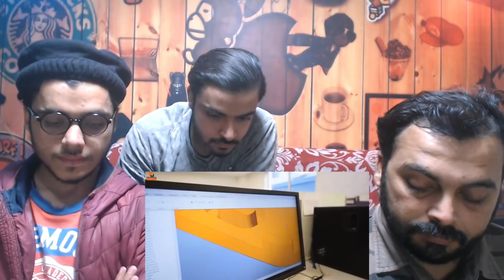💖Pakistani Reaction India's First Designed & Made in India Smartphone Is Here | ProudlyIndian​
by-pakistani-fair-reaction,
India's First Designed & Made in India Smartphone Is Here | ProudlyIndian​ Ft.Lava Mobiles🔥🔥🔥

Namaskaar Dosto, is video mein maine aapse baat ki hai Lava Mobiles ke ek new upcoming phone ke baare mein aur yaha saath mein ek tour diya hai Lava Deisgn Center ka jaha pe hum baat kar rahe hai India's first Designed in India Smartphone ke baare mein. Fir maine Lava ki manufacturing unit ka bhi ek tour diya aapko. India mein Lava apna naya product 7th January 2021 ko launch karne waala hai. Mujhe umeed hai ki aapko Lava Mobiles ki yeh video pasand aayegi.

Song
Maybe Nothing
Artist
Raphael Jomaux, SABAM
Album
Rari - Future Wave (MAG-6045)
AdRev Masters Admin (on behalf of Cezame Metro Park, BMI); Associated Production Music LLC
made in india smartphone 2021, made in india smartphone 2020, made in india smartphone company, made in india, make in india, india
100% Made in India Smartphone 🔥 Is it Possible?? AtmaNirbhar​
So in this AtmaNirbhar​ Bharat campaign let's talk about the reality of Made in India Smartphones. And find out is it even possible to make a complete Smartphone in India? Do watch the video till the end. As it has many amazing facts and information which you need to know before buying a Made in India Smartphone.
Top 5 Made in India Smartphones
Ever since the Government of India started pushing the Make in India program, a lot of smartphone makers have started investing in local manufacturing. Given the push, Make In India is offering an advantage to smartphone makers in terms of tax benefits. An increasing number of popular smartphone brands are now making or assembling their devices in the country. Here, we take a look at the top 5 smartphones made in India.

bgr.in,bgrindia,bgr.in india,bgr reviews,mobile reviews,bgr.in videos,make in india,made in india,apple,apple iphone xr,redmi note 8,oppo reno 2,redmi k20,oneplus 7t,realme 5
Smartphone - Made in India - The Sad Story...

Namaskaar Dosto, is video mein maine aapse Smartphones ki baare mein baat ki hai. Made in India jab kisi phone ke box pe likha hota hai toh dil khush hota hai but Make in India ki reality kya hai Smartphones ki duniya mien yeh maine aapko bataya hai. Chip Manufacturing, Display Panels ki manufacturing ya fir Camera Modules ki manufacturing kaha hoti hai? India mein Phone assemble hote hai ya fir manufacture yeh sab maine aapko is video mein bataya hai. Mujhe umeed hai ki aapko yeh video pasand aayegi.

Top 4 "Non Chinese" Smartphone Brands in India | Tech Swami